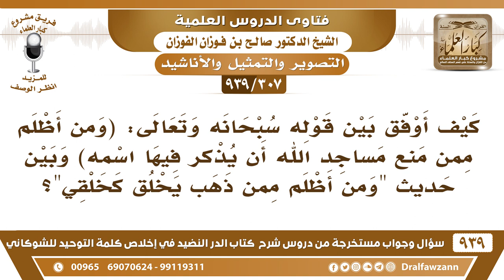[307 -939] كيف أوفق بين الآية "ومن أظلم ممن منع مساجد الله.." وبين حديث "ومن أظلم ممن ذهب يخلق.."؟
-[307 -939] السؤال: كيف أوفق بين قوله سبحانه وتعالى: "ومن أظلم ممن منع مساجد الله أن يذكر فيها اسمه" وبين حديث "ومن أظلم ممن ذهب يخلق كخلقي"؟
الجواب: الظلمة كثيرون يا أخي، منهم المصور ومنهم من منع مساجد الله ومنهم المشرك، الظلمة كثيرون.
للاشتراك في قناة الشيخ صالح الفوزان

للاستفسار والإقتراحات والدعم
رئيس الفريق
لمشروع كبار العلماء